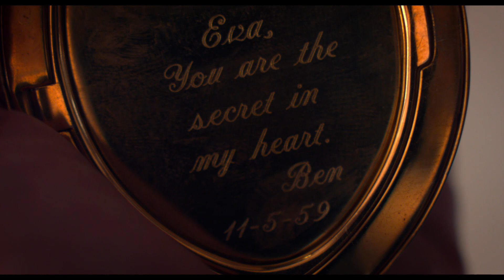MAX ROSE (2016) Trailer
At 90 years young, comedy legend Jerry Lewis is returning to the big screen as the titular widower in Max Rose.

Days before the death of Eva (Claire Bloom), his wife of 65 years, jazz pianist Max discovers that she had another man in her life. The news is just as shocking to his son (Kevin Pollak) and granddaughter (Kerry Bishé), and it leads Max on a journey to track down Eva’s secret lover, Ben (Dean Stockwell).

Max Rose is Lewis’ most personal role of a lifetime, and has certainly been a personal journey for writer-director Daniel Noah, who based Max and Eva on his own late grandparents.

"Reminds us that Mr. Lewis, for all his outsize comic credentials, can be a formidable dramatic actor. Moviegoers of a certain age will be unable to resist this unexpected glimpse of a true-blue legend!"
- Jeannette Catsoulis, The New York Times

"Lewis remains a mesmerizing star in front of the camera. A quietly devastating performance. You can't take your eyes off him!"
- Peter Travers, Rolling Stone

"A tender showcase for a different kind of Jerry Lewis that utilizes the strengths and frailties of a 90-year old show business survivor as few films have ever done. His touching portrayal of the challenges of old age is beyond expectation!"
- Rex Road, The New York Observer

Max Rose, rough footage of which previously debuted at the Cannes Film Festival, opens in New York on Sept. 2, in LA on Sept. 9, and then nationwide through September and October.